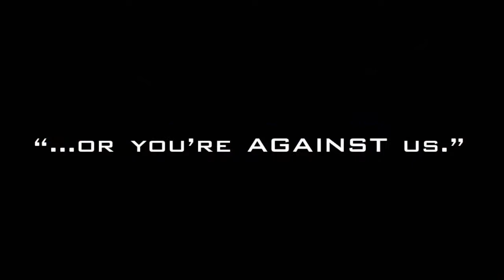Need For Speed World - Main Street ~ with faIR's Mike & iCEtIMed ~ Mike's POV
More NFS World vid's coming soon!